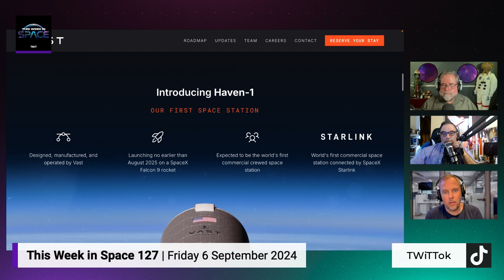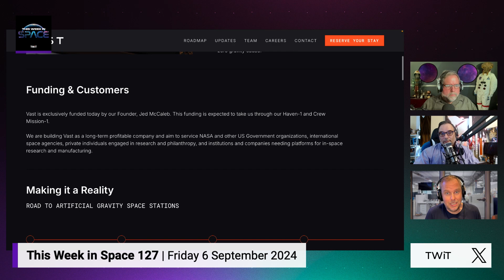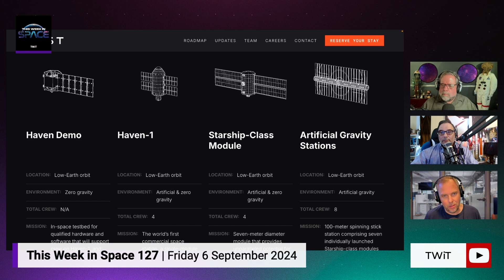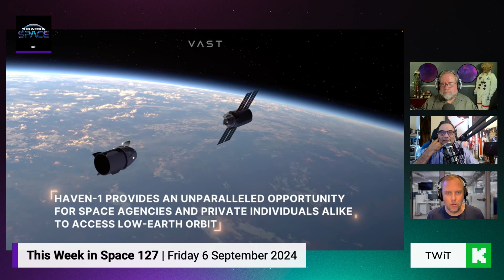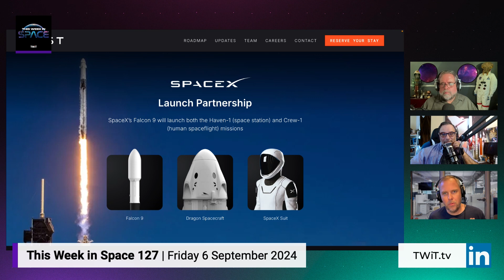VAST's Ambitious Roadmap: From Haven-1 to Artificial Gravity Space Stations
In this fascinating segment from This Week in Space, VAST CEO Max Haot dives deep into the company's ambitious roadmap for the future of space habitation. Learn about their upcoming Haven-1 space station, designed to demonstrate crewed missions and secure NASA funding as a commercial LEO destination. Max also shares VAST's long-term vision of enabling permanent human settlements in space through the development of large-scale artificial gravity space stations. Tune in to the full episode for more insights on the challenges and opportunities ahead.